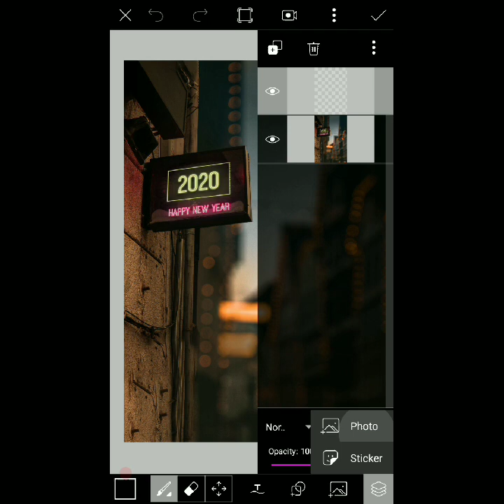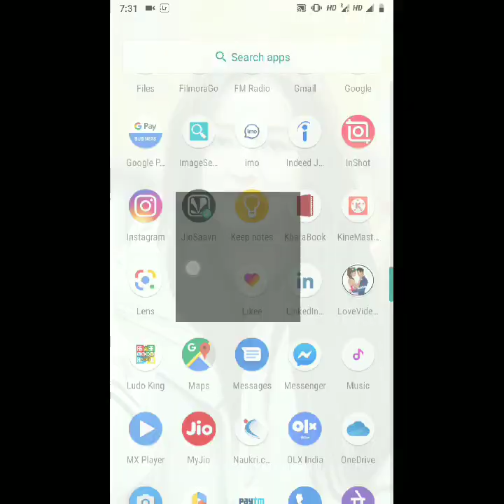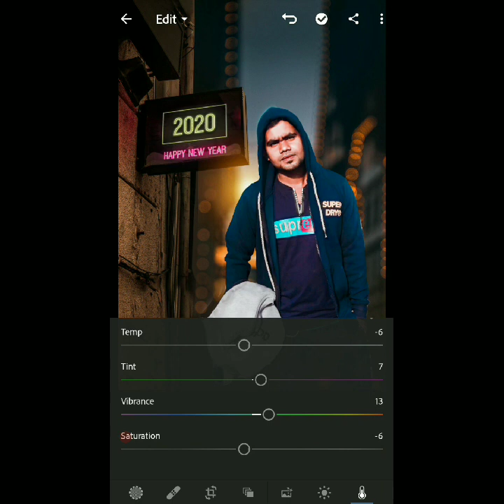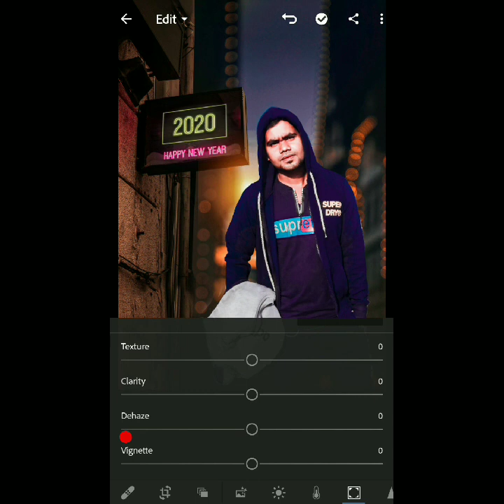New year editing 2020 - Dunet creations